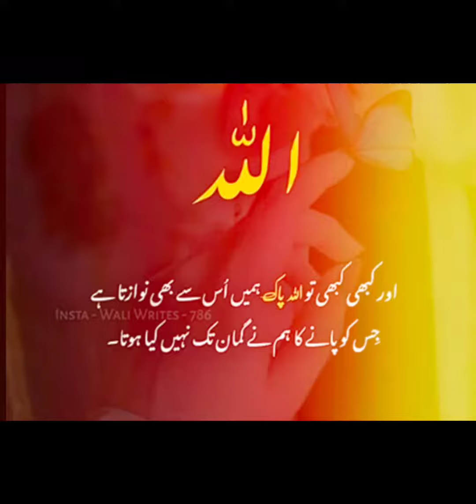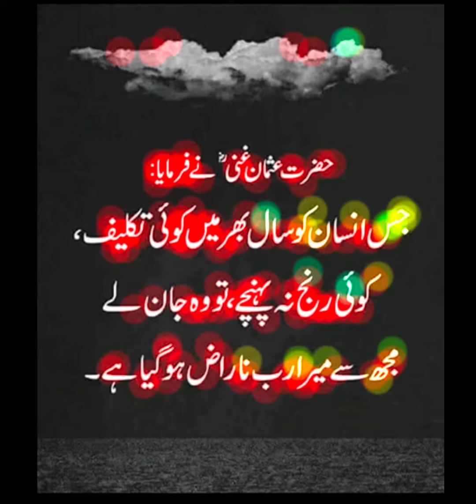Ajj ki Axhi bateen || Good things for life || Life success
Axhi bateen aj ki|| be good have good ||